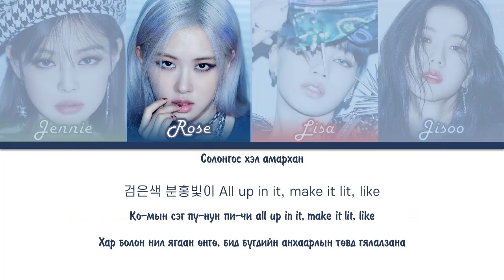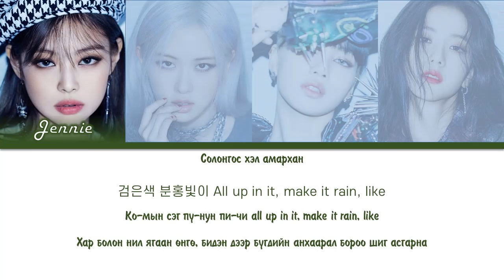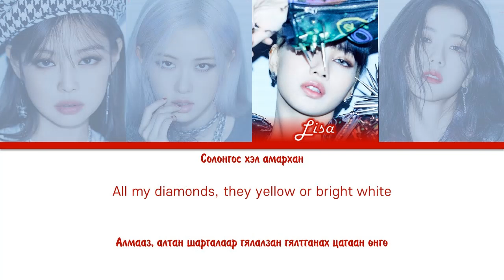(MGL SUB) 블랙핑크 (BLACKPINK) – Pretty Savage Coded Color Lyrics Mongolia